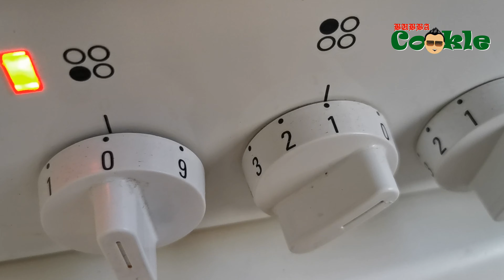[DE] Rezept NASI GORENG IKAN ASIN - Indonesischer gebratener Reis mit gebratener Trockenfisch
Nasi Goreng (gebratener Reis) ist ein traditionelles Reisgericht, das in Indonesien weit verbreitet und beliebt ist. Das wird nicht nur zum Frühstück gegessen, sondern auch zum Mittag- und Abendessen.

Viele Versionen von gebratenem Reis haben ihre eigene bestimmte Zutatenliste. Nasi Goreng Ikan Asin (gebratener Reis mit gebratener Trockenfisch) ist eine Version, die getrockneten (gesalzenen) Fisch verwendet und keine süße Sojasauce und keine Austernsauce als Gewürz benötigt.

Zutaten für Acar:

1 große Gurke
2-3 Karotten
2 große Schalotten (oder 6-8 kleine normale Schalotten)
etwas Chilischote (nach Belieben)
2 Teelöffel Zucker
1 Teelöffel Salz
3-4 Esslöffel destillierter Essig

Zutaten für Omelett:

3-4 Eier
2-4 Frühlingszwiebeln
1/3-1/2 Teelöffel Pfefferpulver
1/2 Teelöffel Salz
2-3 Esslöffel Speiseöl

Zutaten für Nasi Goreng Ikan Asin:

1 Tasse weißer Langkornreis (um gebratenen Reis für 3-4 Portionen für Erwachsene zuzubereiten)
25-30 Gramm getrockneter (salziger) Fisch - kleine Sardellen oder andere Fischarten
100-150 Gramm Weißkohl (oder mehr, wenn Sie auf Choy Sum und Sojasprossen verzichten)
1 Handvoll Sojasprossen (optional)
100-150 Gramm Choi Sum (optional)
3-4 Knoblauchzehen
4-5 mittelgroße Schalotten (oder 8-10 kleine normale Schalotten)
etwas Chilischote (nach Belieben, für die Schärfe)
1 Teelöffel Garnelenpaste (als traditionelles Umami)
1 Teelöffel Salz
3-4 Esslöffel Speiseöl

Zusätzliche Zutaten (optional):

Röstzwiebel
Krabbenchips